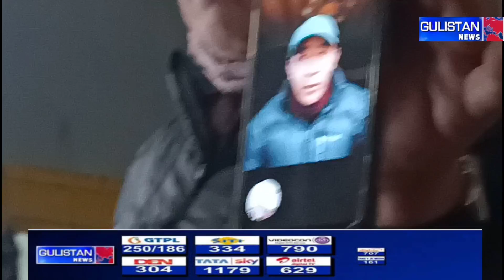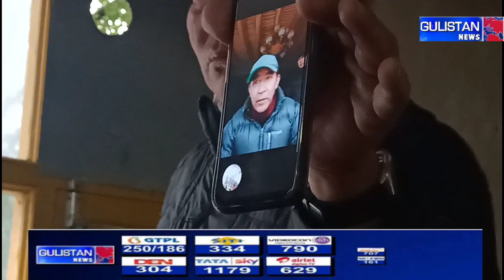gulistan news zanskar present at Manali Himachal Pradesh.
watch exclusive report.